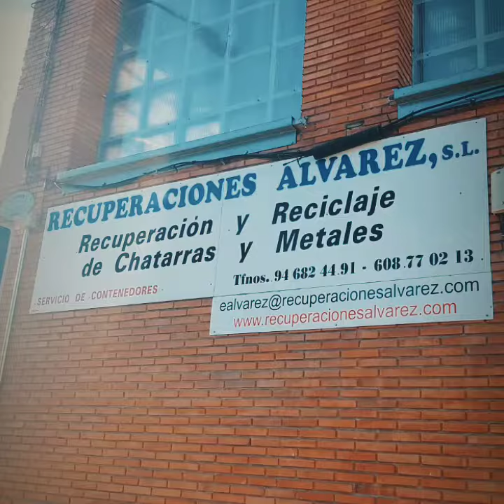QUIK 20190711 133939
¡¡Acompañamos a las primeras sartenes a su nueva vida!!